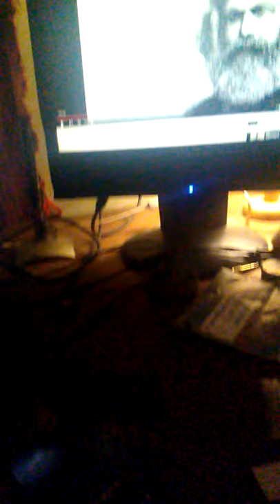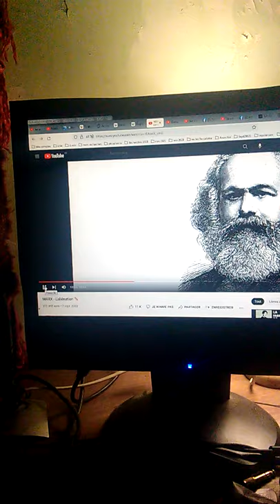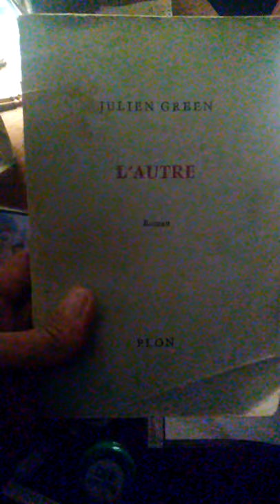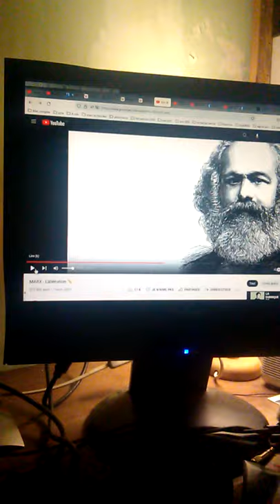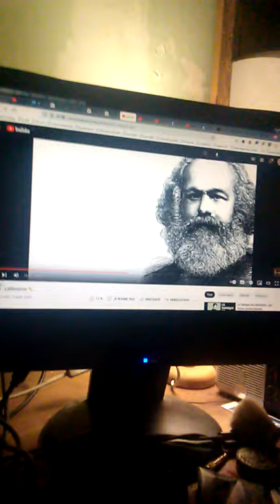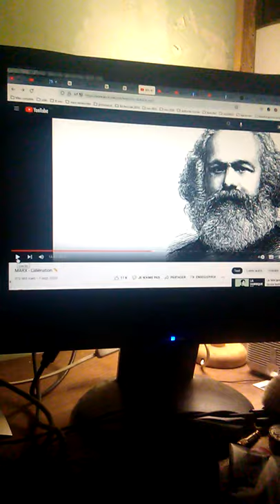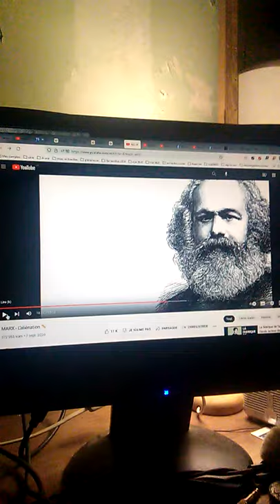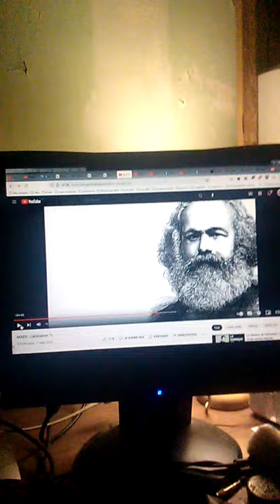Sur L'aliénation de Marx Partie 6 Final